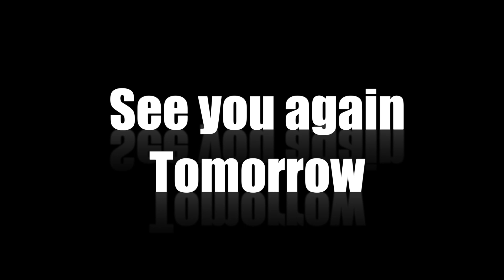Azhagi Episode 232, 19/09/2019